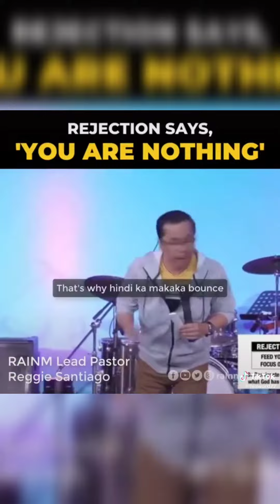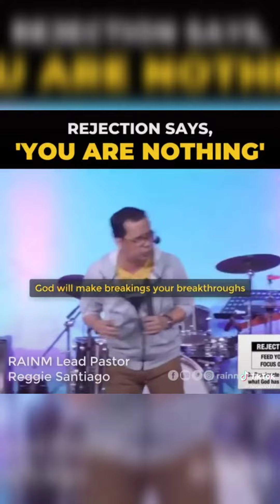Na Reject ka na ba? Panoorin mo to! Preaching by Pastor Reggie Santiago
Preaching by Pastor Reggie Santiago